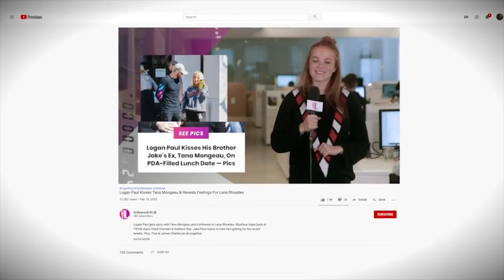Tana Mongeau Speaks On Dating Logan Paul After Viral Video & Jake Paul's Reaction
Tana Mongeau speaks on Logan Paul and if she'd actually date him after their viral prank. Plus, Tana reveals if she was worried about Jake Paul's reaction.

Social media sensation Tana Mongeau is finally setting the record straight on those viral dating rumors that circulated after her faux lunch date with her ex Jake Paul‘s, 23, older brother, Logan Paul, 24, on Feb. 17. “I am so happy I can finally talk about this s**t with Logan,” the YouTuber, 21, shared EXCLUSIVELY with HollywoodLife. Without hesitating, Tana revealed that she “would never f**k Logan Paul.  And the fact that everyone thought I would is so crazy,” she continued. But there was a reason behind why Tana and Logan got so cozy together on that memorable lunch date.

ABOUT HOLLYWOODLIFE